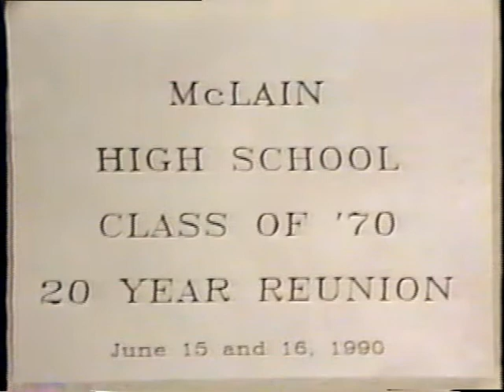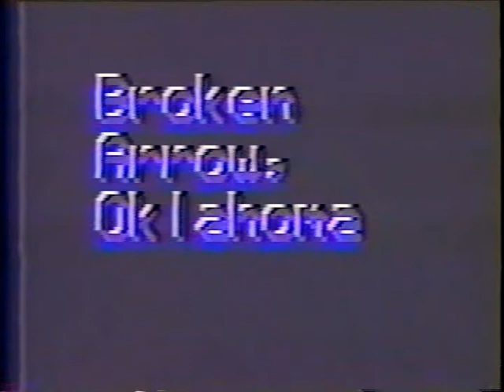McLain High School 1990 20th year Reunion